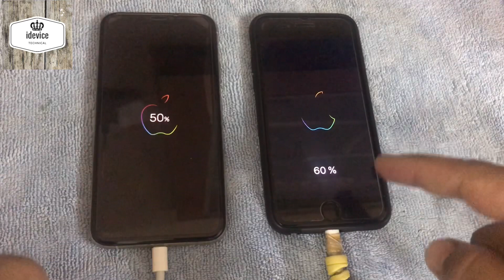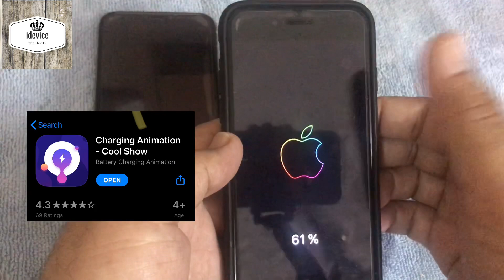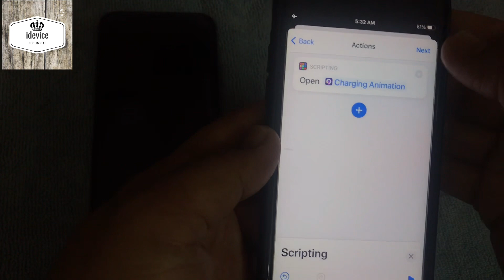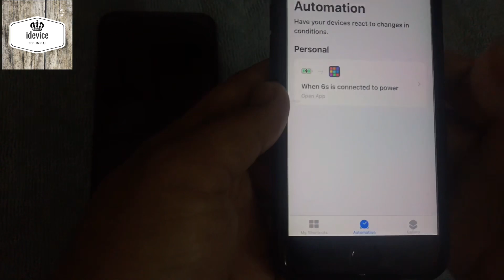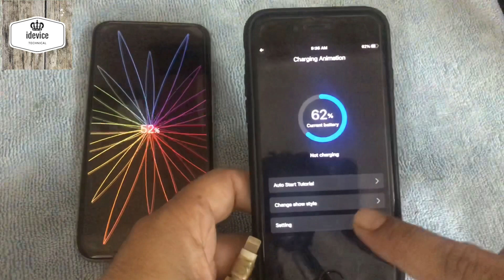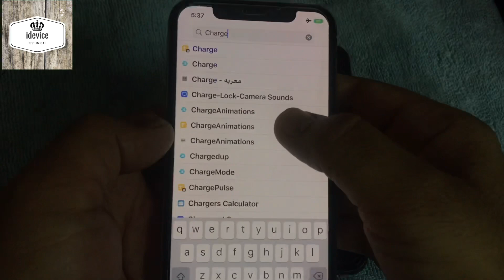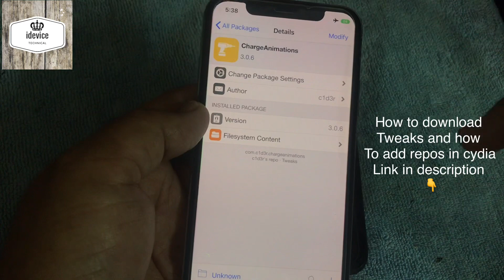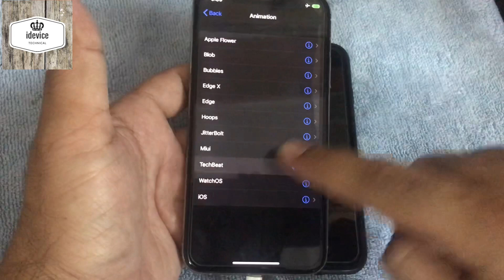How to get charging animation on iphone free | custome charging animation on iphone (No jailbreak)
Hi Guys in this video i'm going to teach you how to get charging animation in iphone (step by step easy method) . I hope you enjoying this video.

1.

7. Cydia source for charge animation